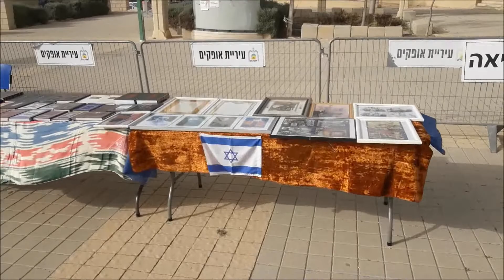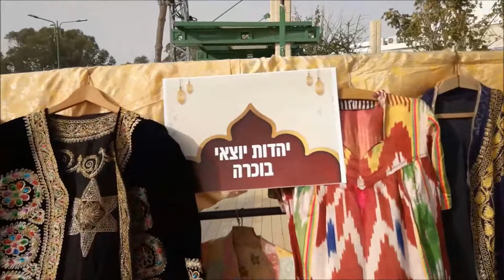4 ) תערוכה בוכרית של יהודה ארי יעקובוב - מרכז הגיל הרך והמשפחה באופקים